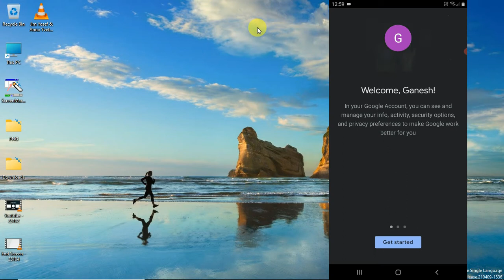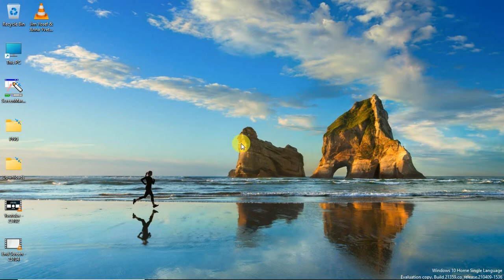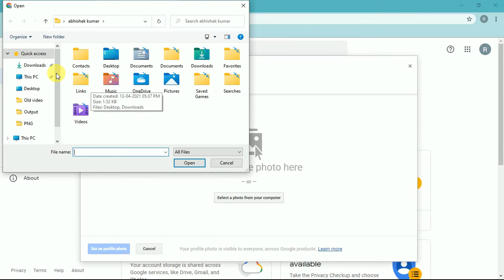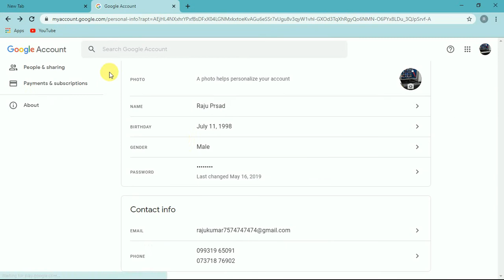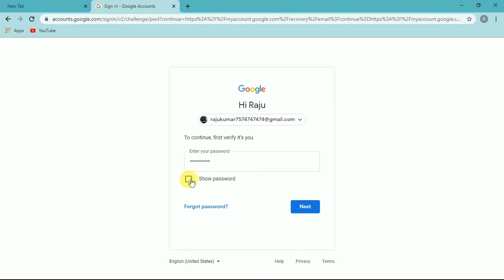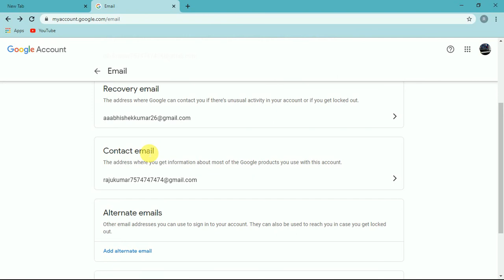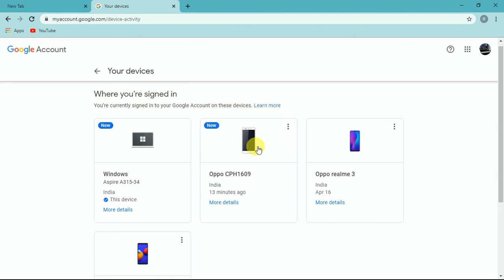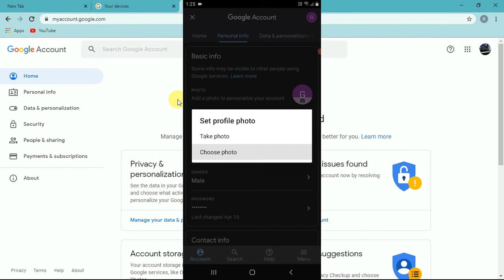Email/Gmail ID मैं Name Photo Date of Birth password Mobile Number ऐसे चेंज करे या जोड़े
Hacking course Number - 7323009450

अगर आप एथिकल हैकिंग सीखना चाहते हैं तो आप व्हाट्सएप पर मैसेज कर सकते हैं और इसकी पूरी जानकारी ले सकते हैं यह बहुत ही एडवांस हैकिंग कोर्स है तो आप इसे जरूर ज्वाइन करें अधिक जानकारी के लिए आप व्हाट्सएप नंबर पर मैसेज करें या दिए गए लिंक पर क्लिक करके वीडियो को देखें
इस चैनल पर आपको यह सब वीडियो का अपडेट देखने को मिलेगा EX
Ethical Hacking Course - Computer course - Class video - Railway - UPSC - Mobile Technology - Computer Technology - Application - Banking video - Gaming - News - Sarkari Vacancy - GK Question Answer - Army running...etc.
नमस्कार दोस्तों आपका बहुत-बहुत स्वागत है हमारे यूट्यूब (YouTube) चैनल पर मोबाइल, कंप्यूटर, सॉफ्टवेयर, इंटरनेट और टेक्नोलॉजी से संबंधित सभी जानकारियां पा सकते हैं नई जानकारी पाने के लिए हमारे चैनल को सब्सक्राइब  कर लीजिए
अगर आपका कोई सवाल हो तो कमेंट बॉक्स में आप लिख सकते हैं मैं आपकी पूरी सहायता करूंगा